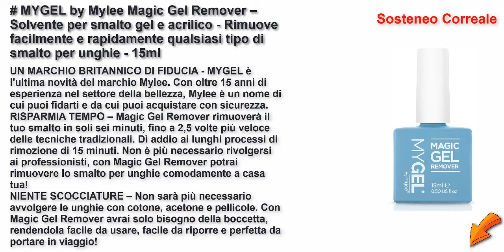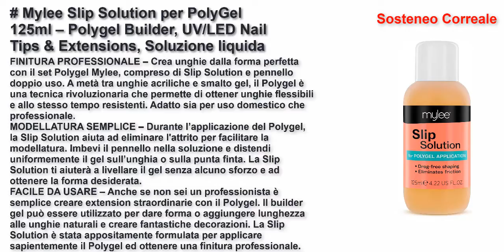I 5 migliori solventi per smalto unghie semipermanente 2021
MYGEL by Mylee Magic Gel Remover – Solvente per smalto gel e acrilico - Rimuove facilmente e rapidamente qualsiasi tipo di smalto per unghie - 15ml
Magic Nail Polish Remover, Magic Gel Remover, Gel Polish Remover, Magic Soak Off Gel Nail Polish Remover, Rimuove lo Smalto in Gel Soak-Off in 3-5 Minuti, Facilmente e Rapidamente(2 * 15ML)
Mylee Nail Prep & Polish Wipe + Gel Remover 250ml, Solvente Premium di alta qualità per Manicure e Pedicure LED/UV, Ideale per tutti i tipi di smalto
Mylee Slip Solution per PolyGel 125ml – Polygel Builder, UV/LED Nail Tips & Extensions, Soluzione liquida
Smalto MyGel, da MYLEE (10ml) MG0087 - Disco Ball UV / LED Nail Art Manicure Pedicure per uso professionale in soggiorno ea casa - Lunga durata e facile applicazione